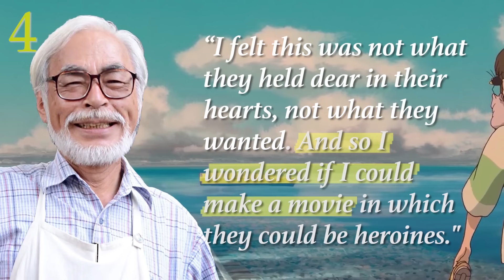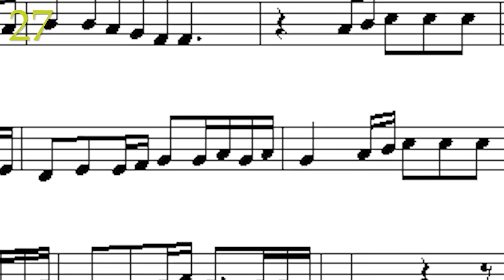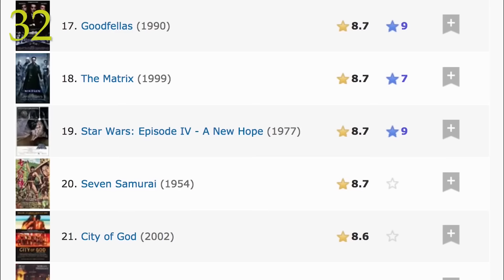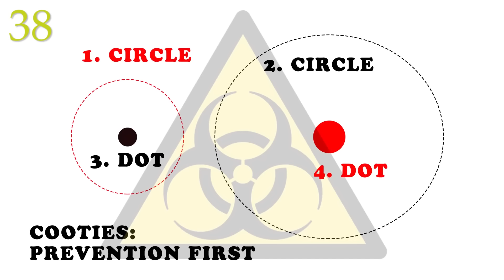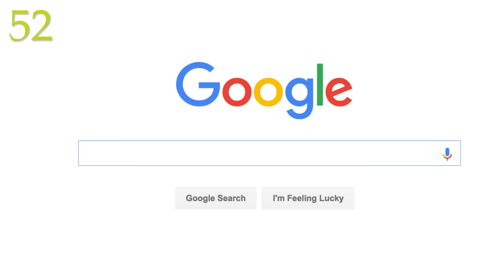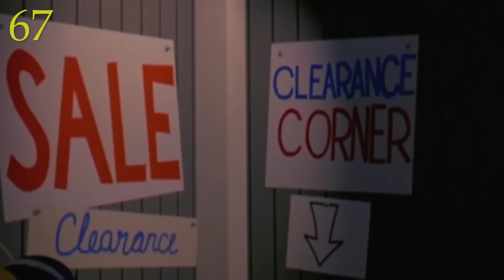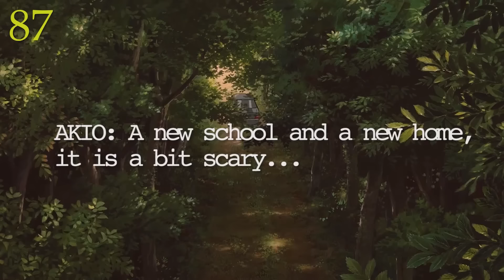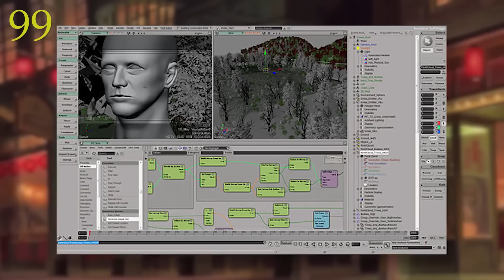107 Spirited Away Facts You Should Know | Channel Frederator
If your parents happen to get turned into pigs and you end up working in a bathhouse for spirits, you better have watched the Studio Ghibli masterpiece, "Spirited Away"! The Academy Award-winning anime film is renowned for it's unique creature designs and heart-warming story but there's a great about the film's production that you probably never knew before! Fortunately, ToonedUp has everything you need to further educate yourself with 107 facts about "Spirited Away"!

“Spirited Away" is a property of Studio Ghibli & Toho Co. Ltd.

Credits
Graphics and Edited by: Matt Colby & Kristen Valdez
Narrated by: Liz Chun